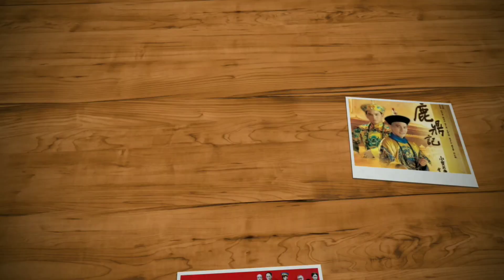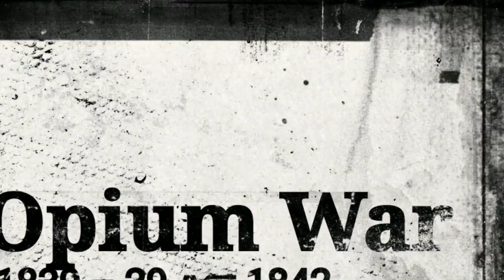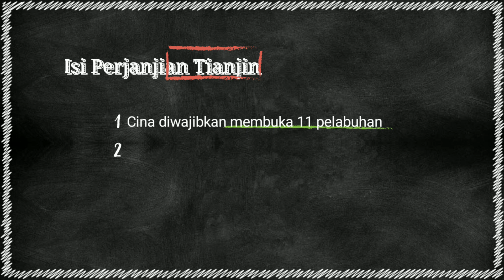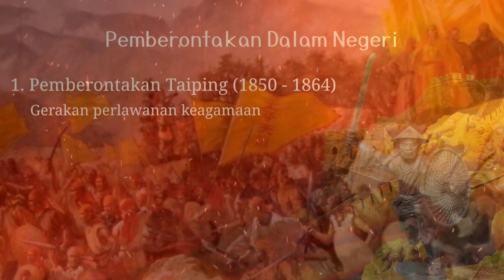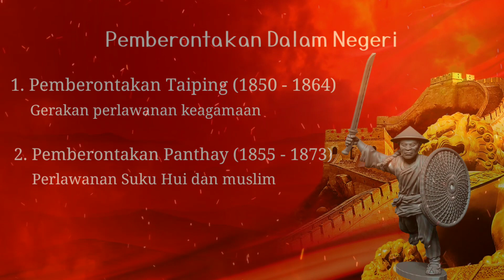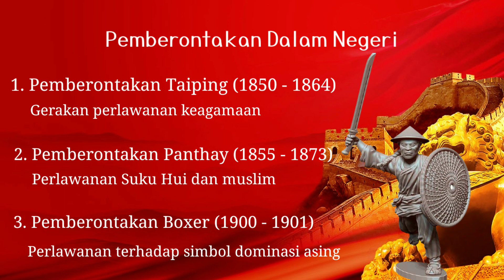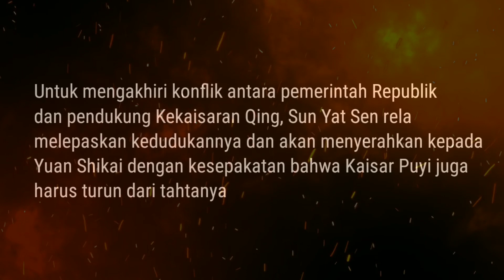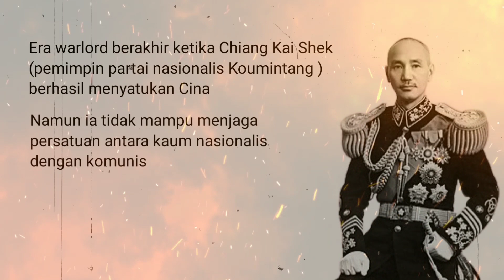Revolusi Cina : Revolusi Besar Dunia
Revolusi Cina merupakan salah satu revolusi besar dunia. Revolusi Cina  1911 yang dipimpin oleh Sun Yat Sen adalah revolusi yang dipengaruhi oleh ide ide nasionalisme dengan tujuan menumbangkan Dinasti Qing atau Dinasti Manchu.  Revolusi Cina berujung pada perang saudara antara kaum nasionalisme dan kaum komunisme yang dimenangkan oleh Partai Komunis Cina dan  dipimpin oleh Mao Zedong, Sehinga lahirlah Republik Rakyat Cina (RRC) yang bertahan hingga sekarang . Video ini juga menggambarkan sejarah cina modern

Timestamp
00:00 Pendahuluan
01:33 Latar Belakang
07:33 Proses Revolusi
11:25 Dampak Revolusi

Playlist Revolusi Dunia (Revolusi Amerika, Perancis, Rusia dan Cina)